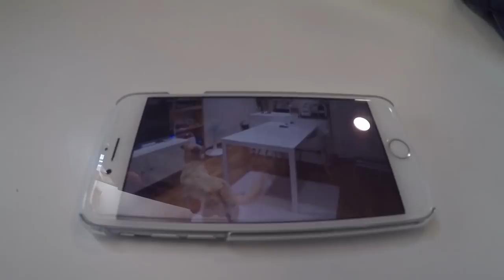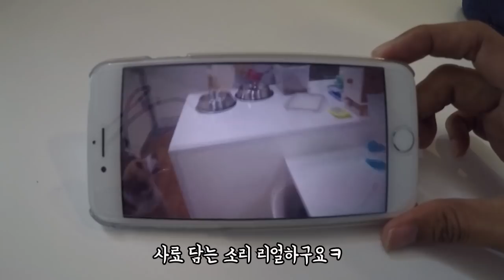실감나는 사료 소리에 속아 슬픈 강아지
호호브로의 하루 두번 식사시간.
호이는 먹어도 먹어도 배가 고픈 먹보스타일
호이의 소원은 원없이 사료를 먹는 것!
그런 호이에게 사료 열리는 소리가 들리는데
이건 꿈일까 생시일까?  혼란스러운 시간이 호이에게 찾아왔다!

육지에서 가장분양 받아 제주로 왔다개
내 이름을 호의적의 호이라고 지어줬다개

호삼이애오.